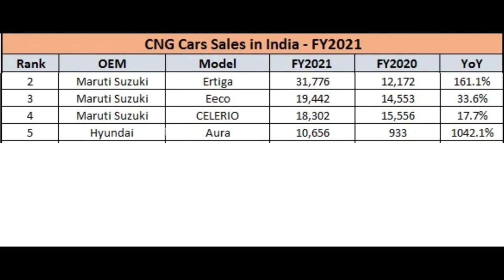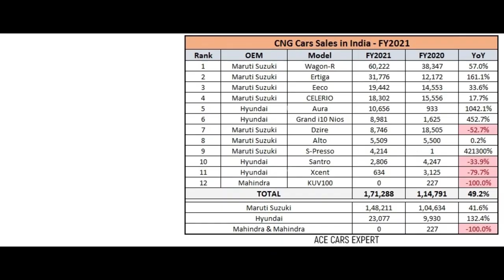Top 5 Record Breaking CNG Cars in 2021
In this video we calculated the performance of CNG best selling cars and ranked cars according to their own records. In 2021 fuel prizes hiked and reached upto 125 Rupees/Litre. Due to this hike car lovers shifted to CNG cars because of their affordability and sustainability. We created a countdown of CNG cars. "Top 5 Record Breaking CNG Cars in 2021."

You'll Get:.
We put 17 yrs experience to give you the Best car health pro-tips, New car launch updates, Govt. Stay with us, post comments and keep sharing.

About Ace Cars Expert:
ACE Cars expert A Multi-Car Dealer established in 2005 with the sole aim of providing the best car deal & transparent financial solution and helping Clients to full fill their CAR DREAMS. ACE Car expert has diversified its business into NEW CAR Selling, Buying and Selling of Used Cars & As well Providing A FINANCE on Existing CARS. We are a channel partner with leading MNC Banks like ICICI Bank, HDFC Bank, AXIS Bank, TATA Capital, CAPITAL First, HERO Fincorp, etc

We Best at Services:
1) New Car Dealer
2) Used Car Dealer
3) Car Finance/Car Top-up Loan